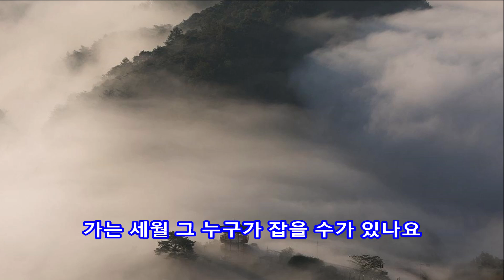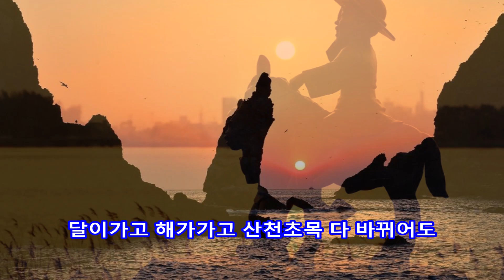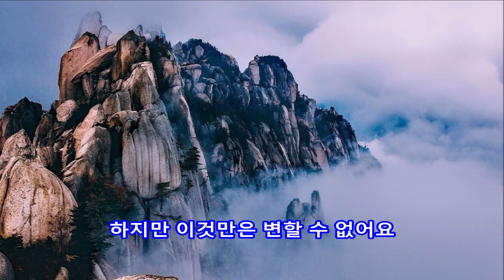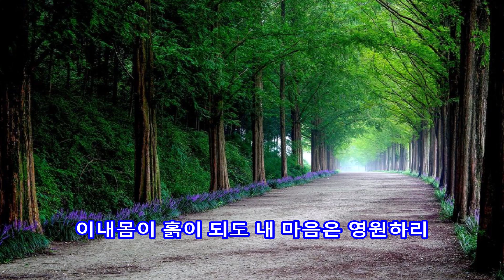가는 세월 - 서유석